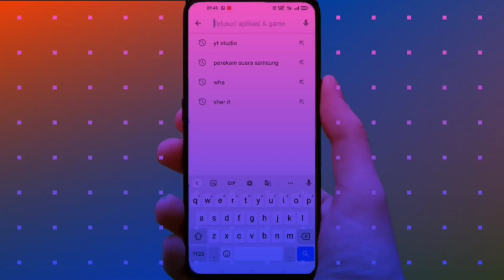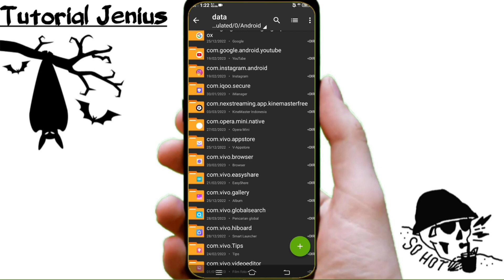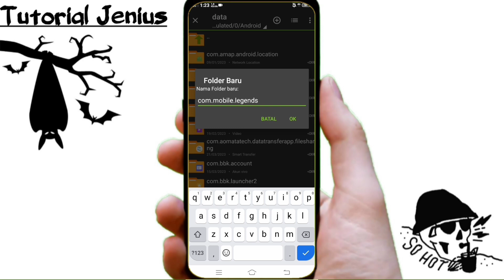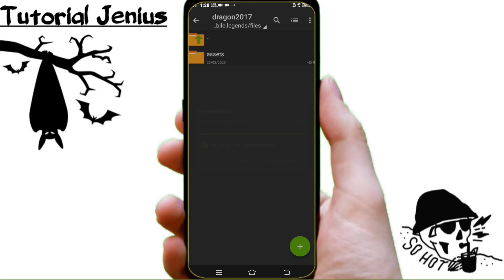Update Data || Cara Cepat Download Data ML Terbaru 2023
Haloo sob, yang mau mendownload data game mobile Legends, kalian harus simak dulu cara pemasangan datanya di vidio diatas,